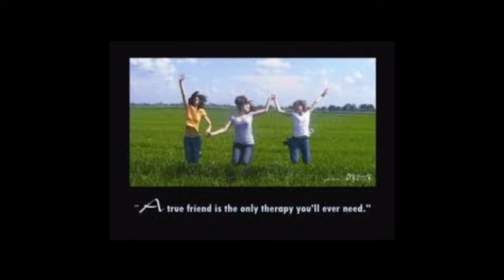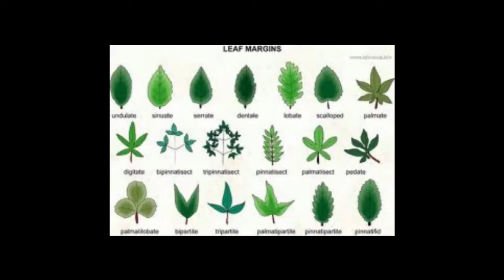Butterfly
Created by an adult student in the JBFC Media Arts Lab's "Digital Storytelling" program at Westchester Community College. The program, which uses technology and narrative to help students improve their English literacy, was offered to students in WCC's English Language Institute.